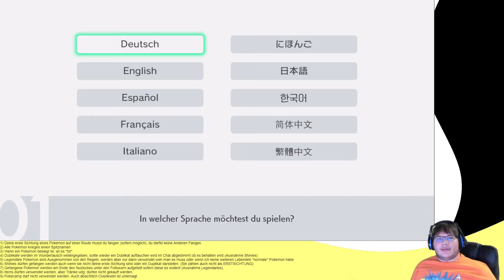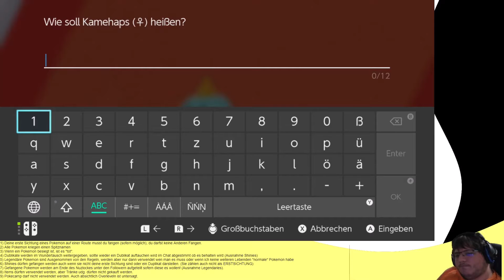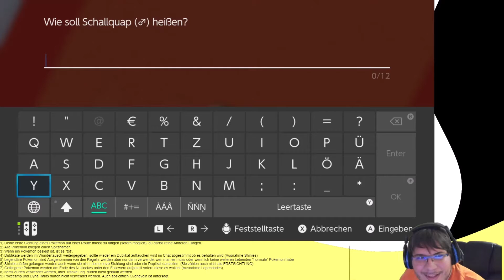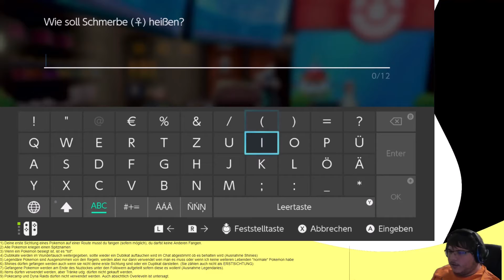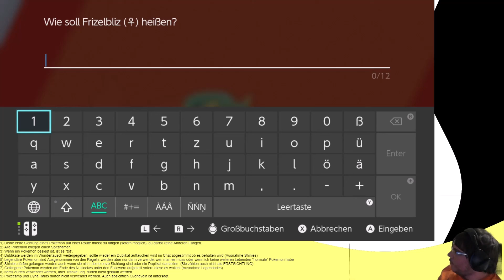Pokemon Schild Nuzlocke 1 Mein erstes Mal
Mein Allererster Nuzlocke.